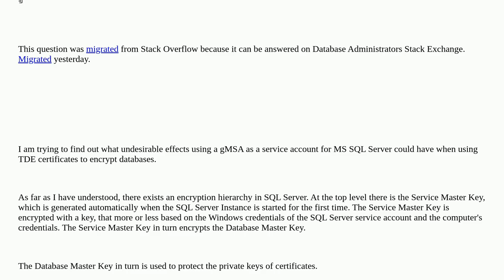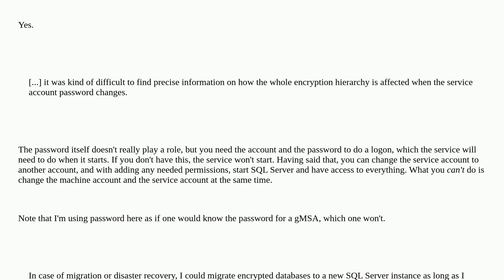Dba: Possibly unwanted effects of using gMSA on encryption keys (and certificates) in SQL Server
Possibly unwanted effects of using gMSA on encryption keys (and certificates) in SQL Server

A special thanks goes out to the community

  sql-server encryption transparent-data-encryption